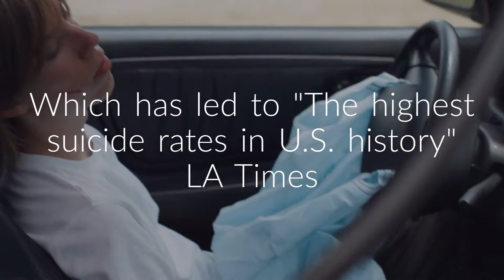h-Solv SafeScreen@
We need to address mental health starting with safe places in schools.